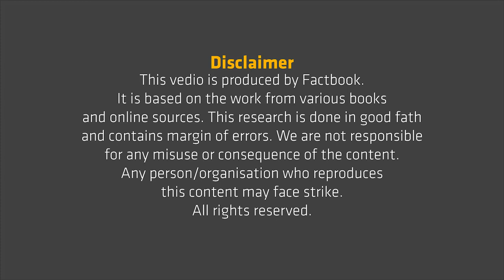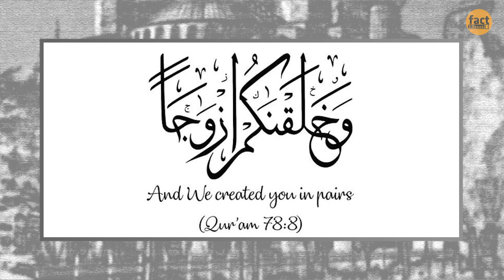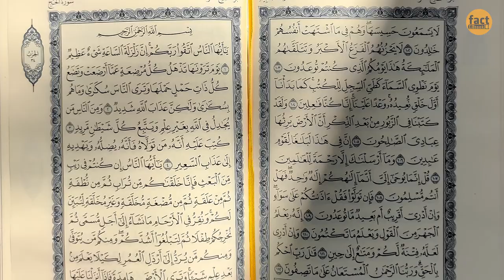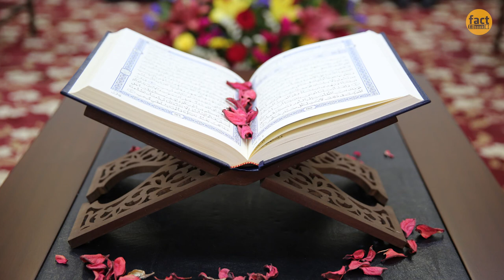Hazrat Sawdah Bint e Zama R.A Documentary | Seerat Ummahatul Momineen | Factbook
Hazrat Sawda Bint-e-Zama R.A was the 2nd wife of Prophet Muhammad PBUB. This Video is the Complete Documentary of Hazrat Sawda  R.A

Factbook - "SHARE TO INSPIRE OTHERS"